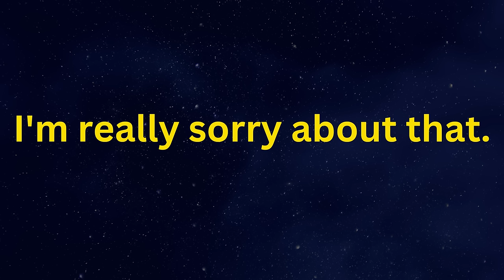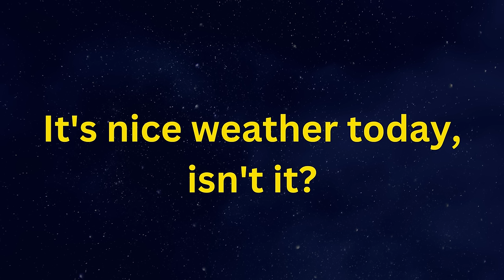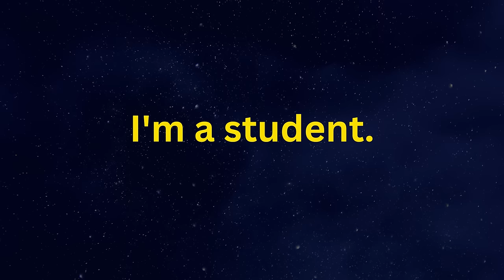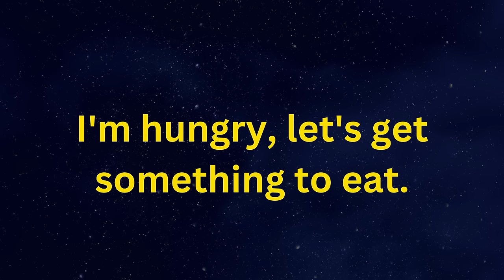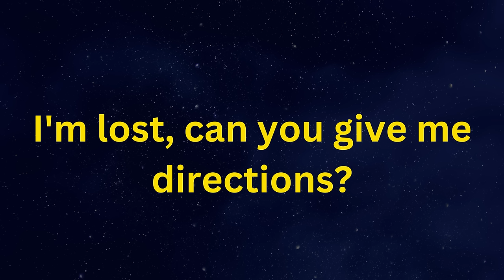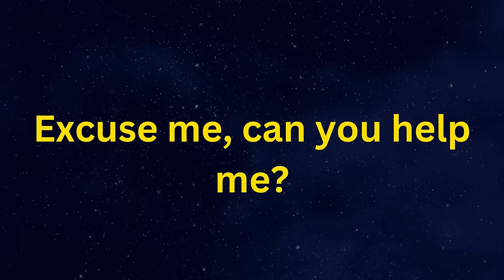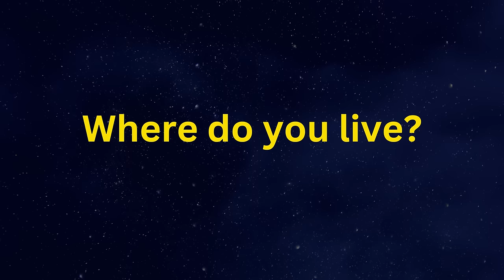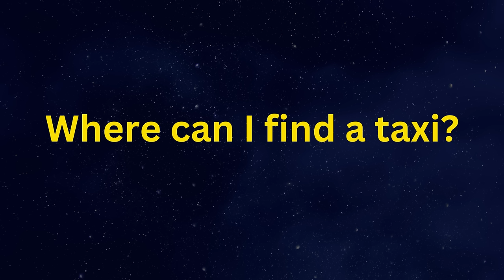Learn ENGLISH While You Sleep || Most Useful Words and Phrases In English For Daily Use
Are you tired of struggling to learn English? Well, with this video, you can learn English while you sleep!

This video is a compilation of some of the most useful English words and phrases for daily use. By watching this video, you'll be able to learn English faster than you ever thought possible. And best of all, you'll be able to do it while you sleep!